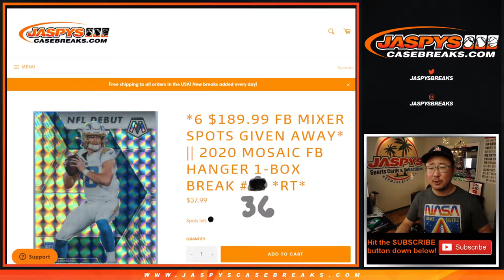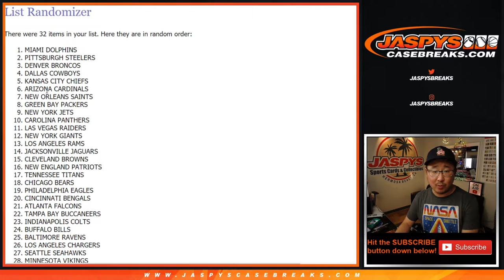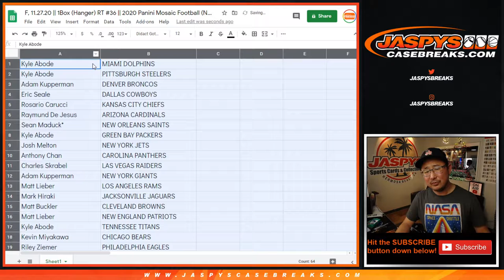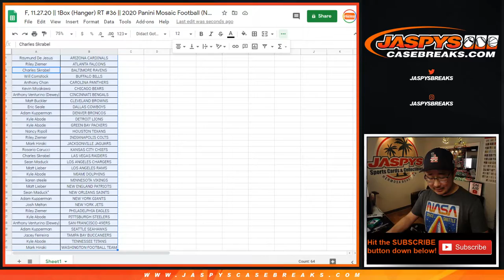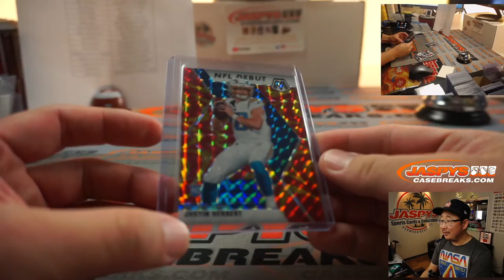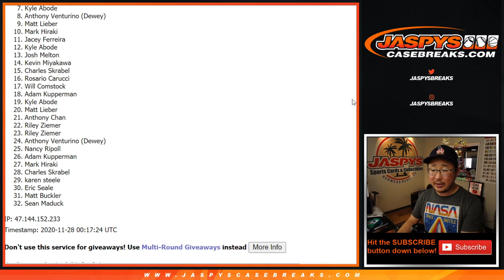F, 11.27.20 || 1Box (Hanger) RT #36 || 2020 Panini Mosaic Football (NFL)